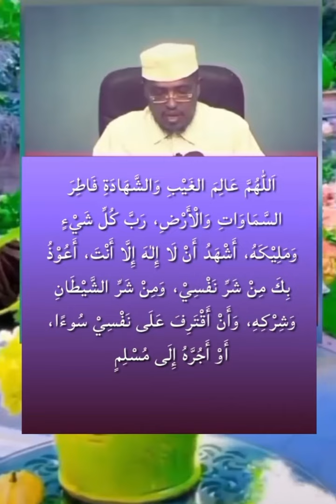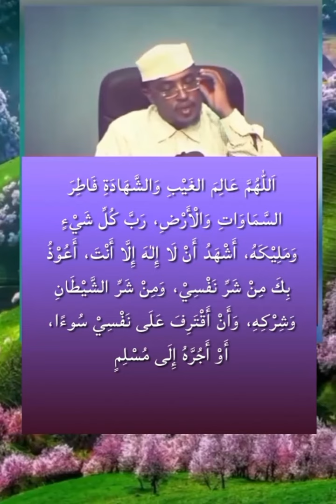Baljin iyo insi iyo wixii oo dhansawdiga kagaadhaantay